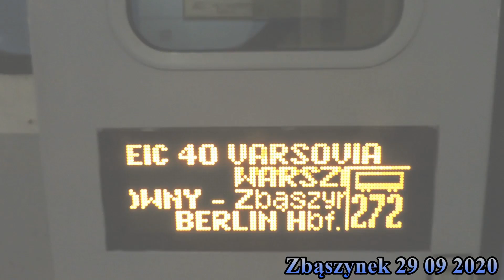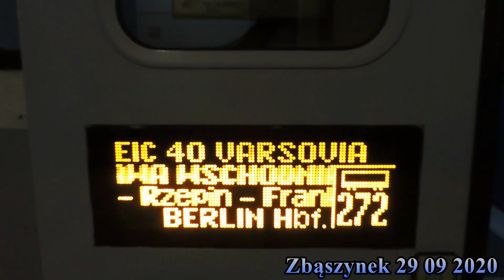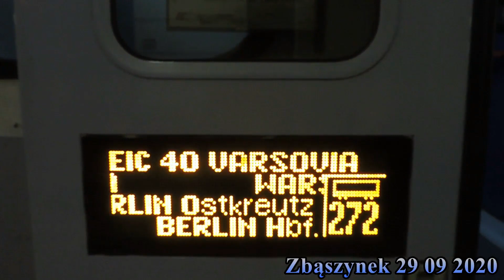Trzy linki dla DB,dwa duety Husarzy oraz reszta pociągów pasażerskich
Pasażerska składanka z wypadu ze znajomymi w okolice Poznania Junikowa

Z samego rana nagrane kilka składów w Jastrzębsku,po godzinie nagrywania zawijka na Poznań Główny.Po chwili cofka na Poznań Junikowo i nagrywanie składów przez 7 godzin.Dalej na powrocie Zbąszynek i ostatnie dwa nagrania.

Podziękował za wypadzik dla znajomych ! :)
Oby częściej takie wypady :)
Niebawem składanka towarowa a ruch towarowy tamtego dnia był spory :)

1. BR633 555+BR633 554+BR633 030 czyli trzy ostatnie linki dla DB w drodze do Niemiec przejeżdżają przez Poznań Junikowo w kierunku Zbąszynka,Rzepina.

2. Vectron 193 625 z EIC 248 BEROLINUM relacji Warszawa Wschodnia - Berlin Hbf przejeżdża przez Jastrzębsko w kierunku Zbąszynka,Rzepina.

3. Vectron 193 626 z EIC 48 ODRA/ODER relacji Warszawa Wschodnia - Berlin Hbf opuszcza Poznań Junikowo w kierunku Zbąszynka,Rzepina.

4. Griffin EU160-002 z IC 27101 CZARTORYSKI relacji Lublin Główny - Zielona Góra opuszcza Poznań Junikowo w kierunku Zbąszynka,Rzepina.

5. Duet Husarzy EU44-008+EU44-002 z opóźnionym 110 minut IC 59 GEDANIA relacji Berlin Hbf - Gdynia Główna przejeżdża przez Poznań Junikowo w kierunku Poznania Głównego.

6. Vectron 193 626 z opóźnionym 30 minut EIC 249 BEROLINUM relacji Berlin Hbf - Warszawa Wschodnia opuszcza Zbąszynek w kierunku Poznania.

7. Kolejny duet czyli EU44-006+EU44-005 z EIC 40 VARSOVIA relacji
Warszawa Wschodnia - Berlin Hbf wjeżdża do Zbąszynka.Po chwili postoju opuszcza Zbąszynek w kierunku Rzepina.